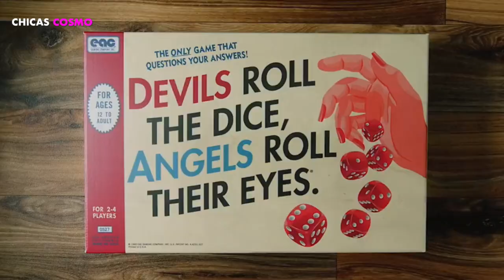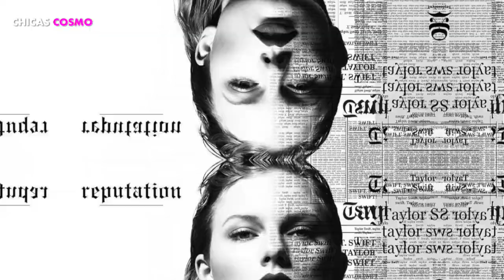Los INCREÍBLES HUEVOS de PASCUA que TAYLOR SWIFT ESCONDIÓ en su VIDEO LOVER